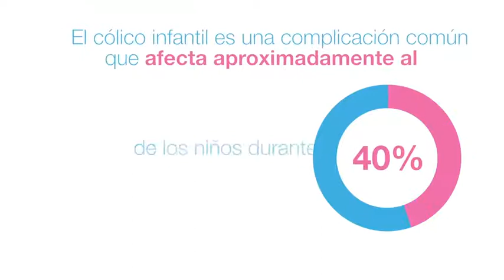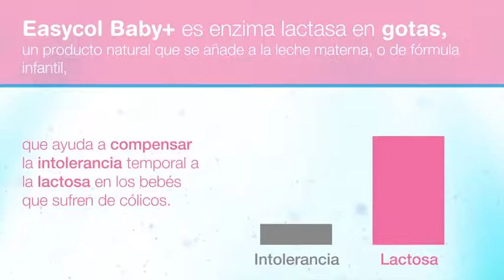Easycol baby® (Spanish)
Easycol baby®  es un complemento alimenticio de enzima lactasa que ha sido desarrollado pensando especialmente en los padres cuyo bebé sufre de cólicos debido a deficiencia transitoria de lactasa.